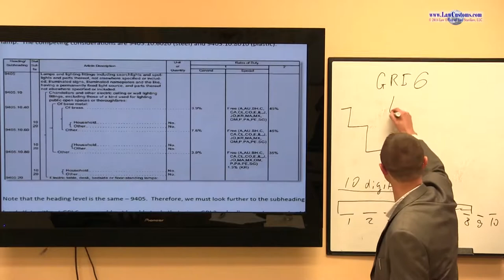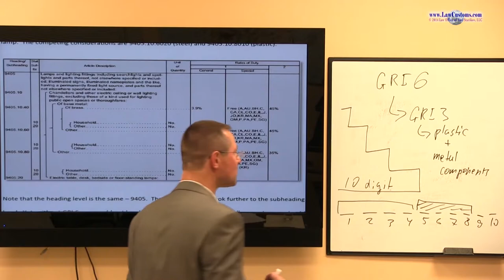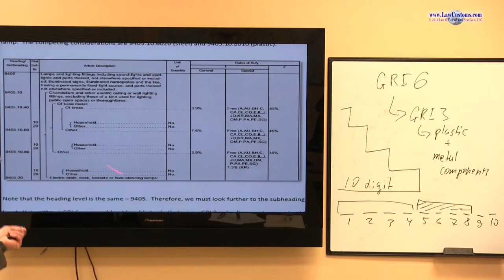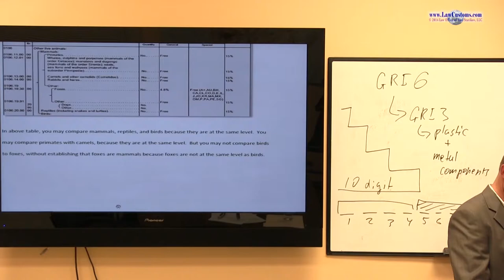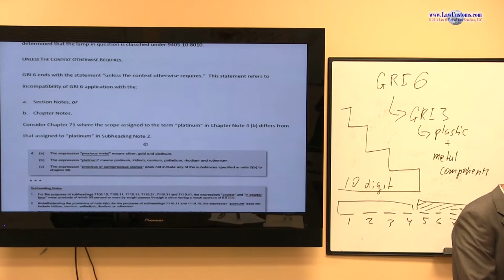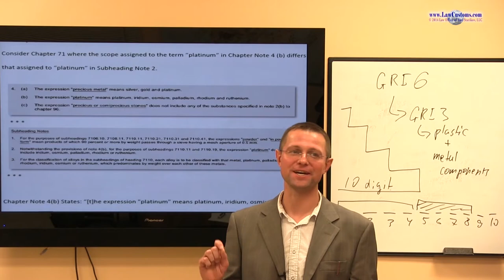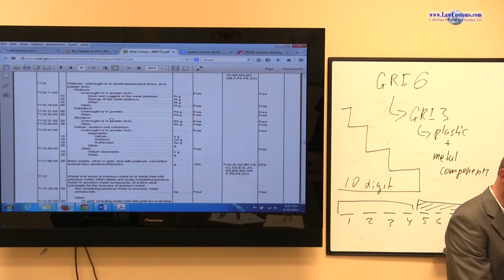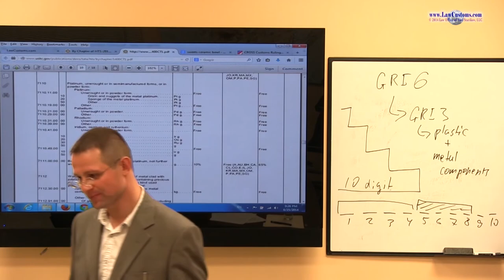Part 17: General Rules of Interpretation (GRIs) under HTSUS (Oct. 2014 CBLE Class)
Video segment from Customs Broker License Exam Preparation Class (CBLE) that took place in the summer of 2014.  The class was a part of lecture series designed to prepare for the October 2014 Customs Broker License Examination.  The class is an introduction to the General Rules of Interpretation (GRIs) of the Harmonized Tariff Schedule of the United States (“HTSUS”) and how GRI principles are applied in classification of merchandise for declaration to U.S. Customs and Border Protection.

Customs Broker License Examination (“CBLE”) Classes are integral part of an ongoing effort under LawCustoms Project.  for details about CBLE preparation classes.